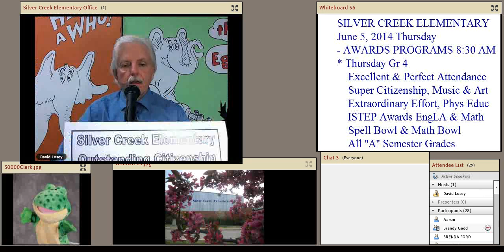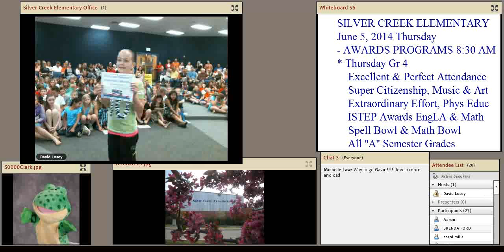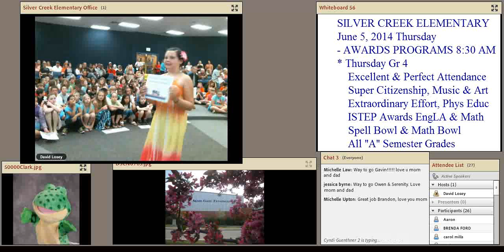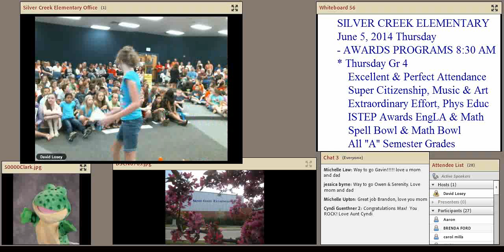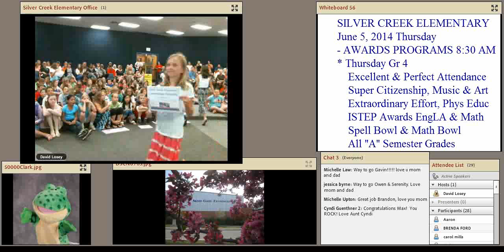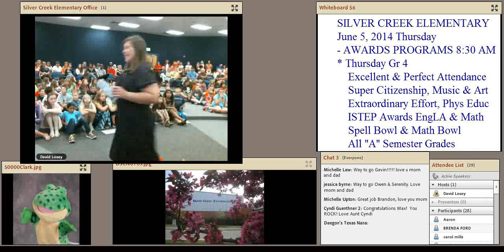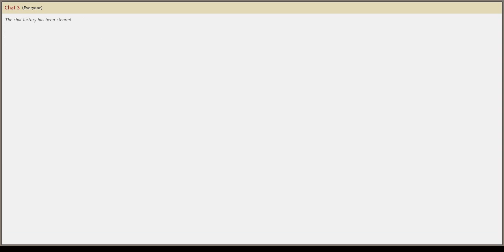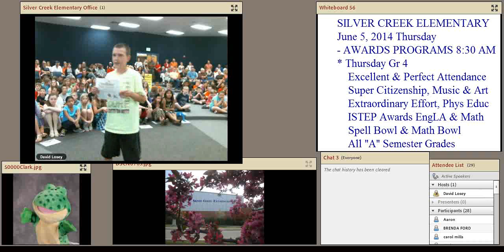SCE Award Program Grade 4 Super Citizenship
Students in Grade 4 earn Super Citizenship Awards.